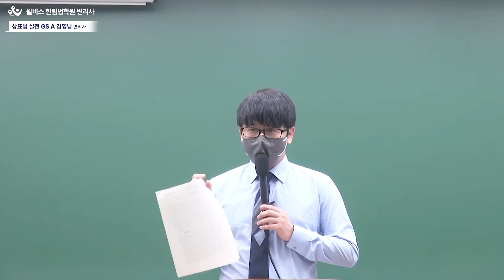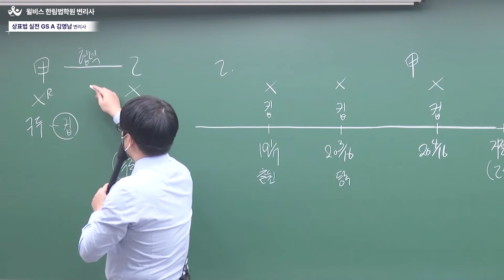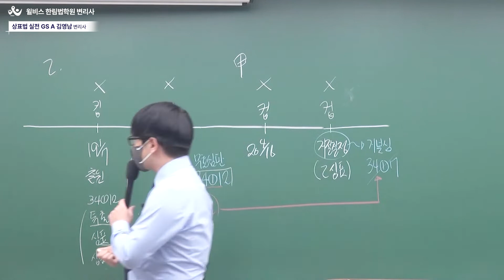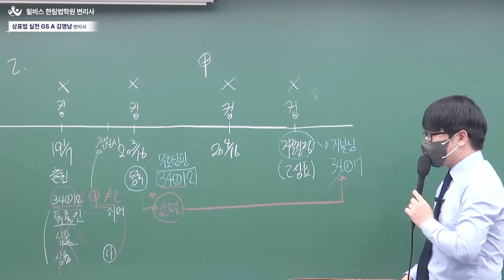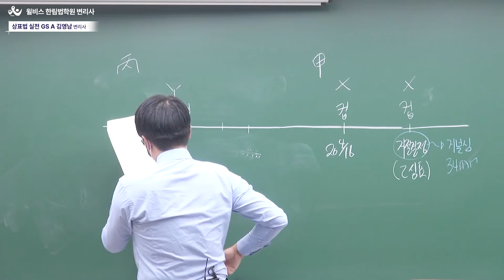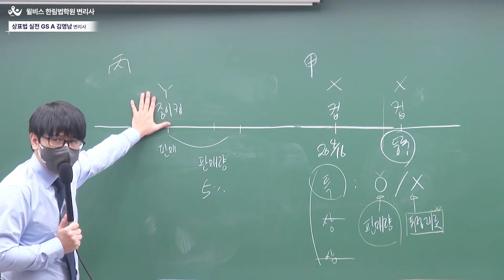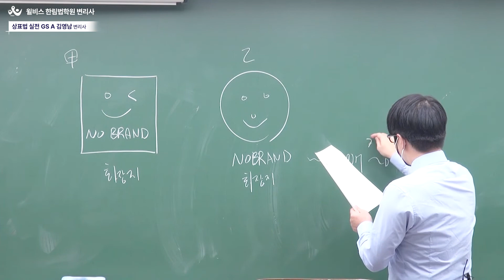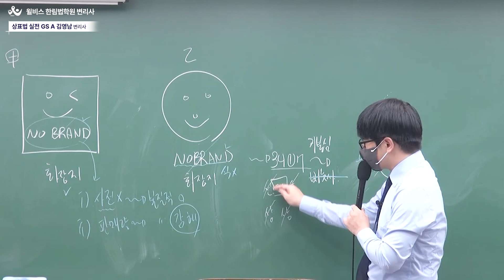[변리사] 2022 김영남 상표법 2차(3순환) 실전 GS A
수험교육의 중심,
30년 한림법학원의 전통과 노하우로 수험시장을 이끌어가는 윌비스입니다!
교재 구매링크 : 프린트 제공